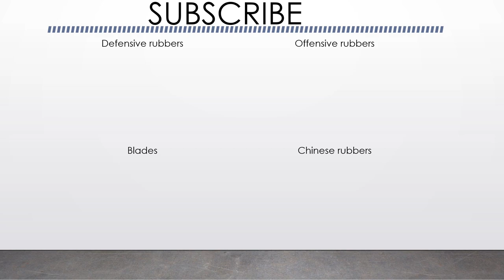Aleksandra Michalak vs Gabriela Dyszkiewicz [table tennis full HD]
MRKS Gdańsk vs ATS east rent Białystok
5-kolejka Ekstraklasy Kobiet Tenisa Stołowego